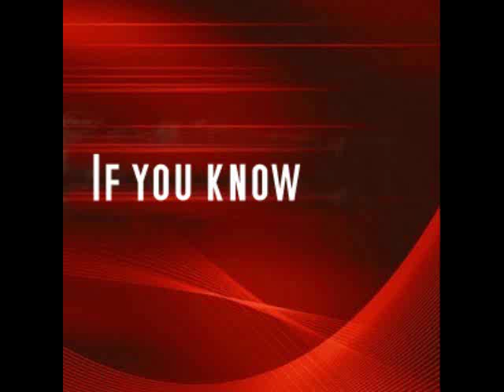Name This TV Show 5037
Name This TV Show 5037 Genre Dramatic Anthology first aired: January 19, 1955 Last aired September 28, 1960 Starring Marvin Miller as Michael Anthony, Paul Frees, voice of John Beresford Tipton